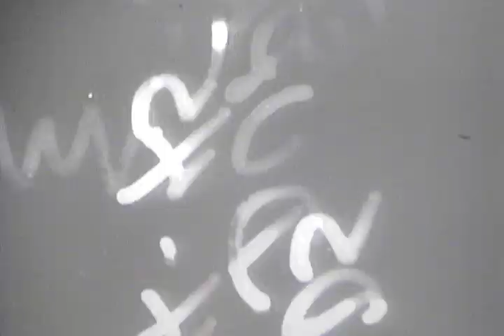Solar Eclipse 1925 January 24 New York City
85 years ago to the day there was a total eclipse of the sun over New York City.  U.S.S. Los Angeles Navy dirigible flew over the eastern end of Long Island to film the event.  It was at 9:11 am on a frigid Saturday morning of January 24th, 1925.